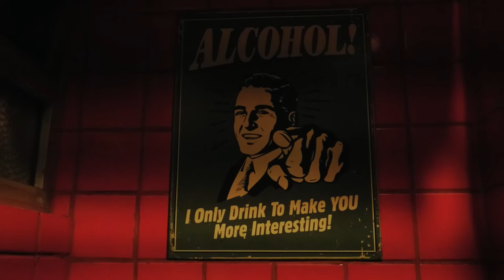E TODXS VIRAMOS PEQUENXS PRÍNCIPXS (uma expressão poética cinematográfica de Fabiano Cafure, 2020)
E TODXS VIRAMOS PEQUENXS PRÍNCIPXS
(uma reflexão e visita ao centro do meu universo particular)
uma expressão poética cinematográfica de Fabiano Cafure

A humanidade acordou dentro do mesmo pesadelo.
Cada um dançou a musica que tinha.
Surtou da sua forma que podia.
E começou a rotina do tira e põe
Uns tinham o que tirar
Já outros não tinham o que colocar
Eu me agarrei no que tinha
Muitos se agarraram no mesmo
Vendo os três homens dourados em cima da minha cama, lembrei de tudo que eu usava a mão para fazer:
Comer
Fumar
Beber
Acender o isqueiro para passar o tempo
Brincar com a Gal
Segurar café enquanto penso o que vou fazer
Lavar os limões que a vida me dá.
Ah…e outras coisas que preciso,
Afinal, somos humanos.

Até que tudo ficou tão corrido que não dava conta nem de contar  o quo era preciso para poder continuar.
PARA!

Eu prefiro continuar aqui parado
Olhando meu ventilador de teto.

Vocês já pararam pra pensar como é ver uma cortina por debaixo em dia de ventania?
É uma das cenas mais poéticas que já vi.
Mentira: é essa aqui.

 Cada um habita o corpo que mora.
E ali, cada um compõe a sua poesia.

Isso me fez lembrar da filha do meu amigo que disse que se a Beyoncé podia ser cantora, então que ela seria astronauta! Anos  mais tarde esta menina se tornaria uma das maiores cinetistas da história do mundo. Seria ela que revelaria ao mundo que a lua é uma enorme espaçonave que nos vigiava por mais de 500 mil anos! Mas isso é no futuro.

Agora, é o mundo que criamos para viver .
Uma árvore sozinha me chamou a atenção.

Performei novamente meu corpo.

Hoje minha irmã fez a minha receita de torta de limão para meu sobrinho.

Enquanto eu continuo aqui ouvindo os pássaros que cantam livres no mundo lá fora.

Texto: Fabiano Cafure